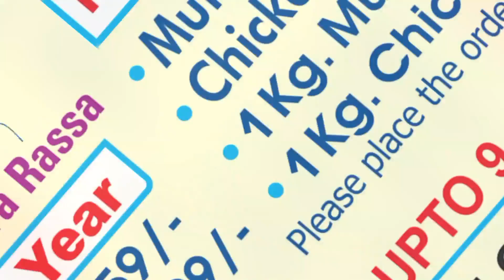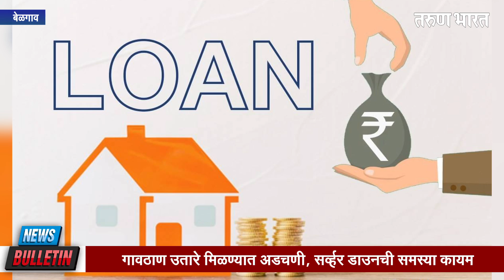न्यूज बुलेटिन | AFTERNOON NEWS BULLETIN | 30-12-2021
१ . येळ्ळूर ग्रा. पं. पोटनिवडणूकीत म. ए. समितीची बाजी
२ . एकसंबा, बोरगावात भाजपचा भ्रमनिरास
३ . टाऊन प्लानिंग कार्यालयाची निपाणीत झाडाझडती
४ . गावठाण उतारे मिळण्यात अडचणी, सर्व्हर डाउनची समस्या कायम
५ . बेंगळूरमध्ये ड्रग्ज साठा जप्त
६ . नाईट कर्फ्यूसह  निर्बंधांवर फेरविचार ; मुख्यमंत्री बोम्माईचें संकेत

Ads : HOTEL THALI'S KITCHEN